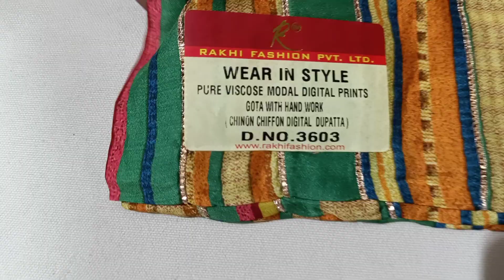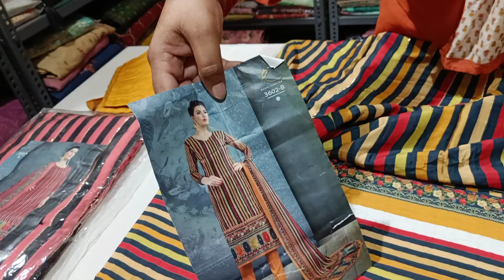राखी फैशन कंपनी के मस्लीन के पार्टी वियर सूट बिल्कुल सस्ते दामों में RATE-2600,9467802399